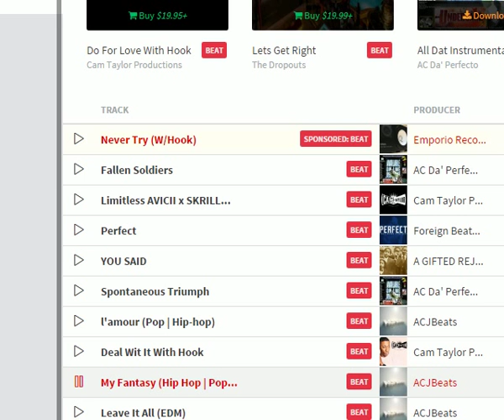My Fantasy 2